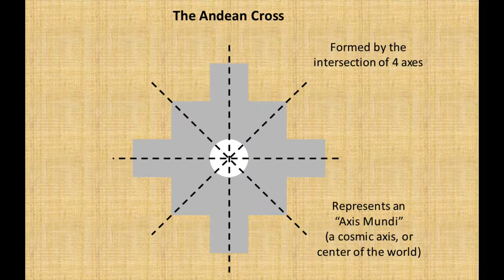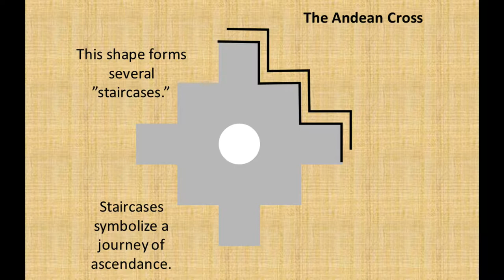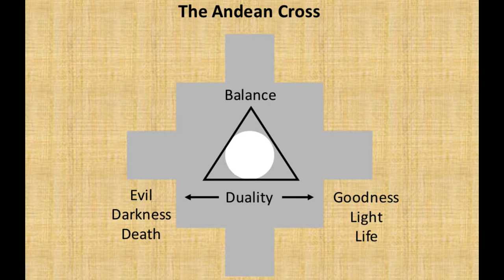The Andean Cross: An Old and Mysterious Symbol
The Andean cross is an old and mysterious symbol. This geometric design is evident throughout Peru's history, architecture, and artwork. Like all symbols, it represents an idea or concept. But depending on who you ask or what you read, the interpretations for the true meaning of the Andean cross vary. In this video, I highlight some of the most common explanations.